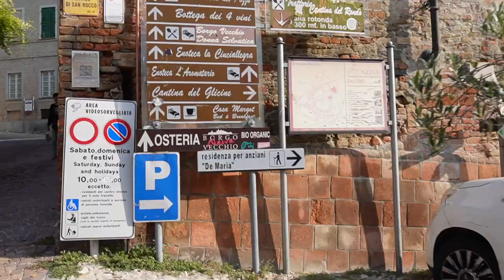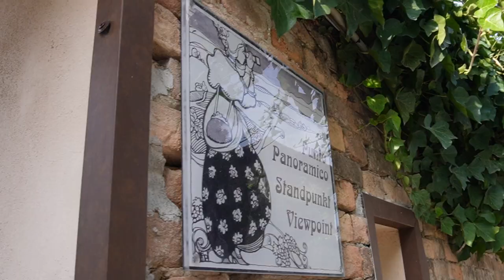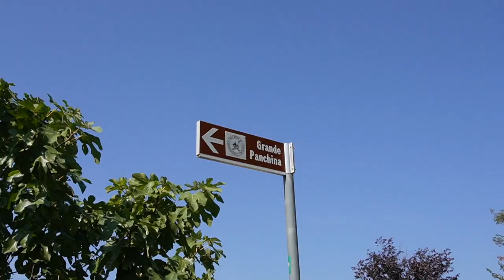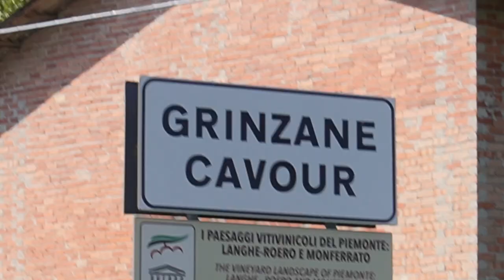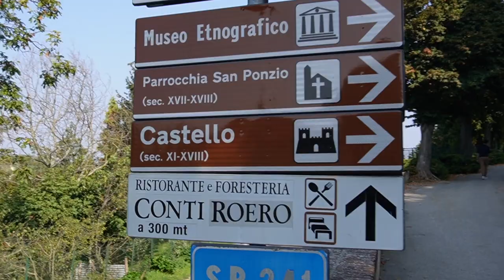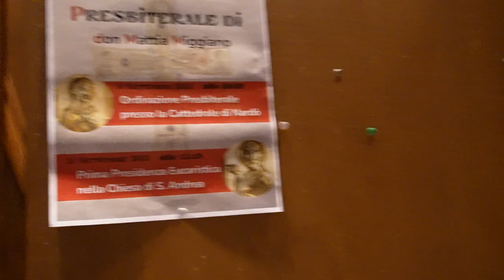TOUR DELLE LANGHE IN DUE GIORNI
Il modo migliore per visitare le Langhe è sicuramente in auto!
In questi due giorni abbiamo fatto diverse tappe in alcuni dei luoghi e borghi più caratteristici del Piemonte

Per prenotare la stessa struttura da noi prenotata - Casa delle Rocche